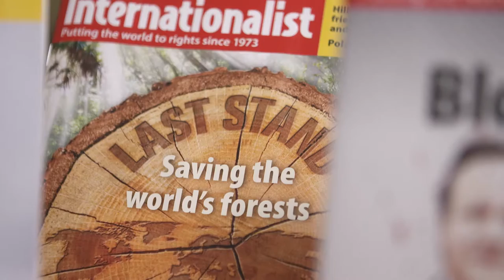Support independent journalism!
Independent journalism is an endangered species — together we can protect and defend it. We are trying to raise £30,000 ($42,000) by the end of April.

Mainstream media is concentrated in the hands of a few billionaires and corporations. We offer an alternative. We’re independent, non-profit, and powered by our readers. Donate to New Internationalist and invest in stories ignored by mainstream media, amplify grassroots voices and provide in-depth analysis of today’s critical issues.

Let’s show that independent journalism is here to stay! Please give